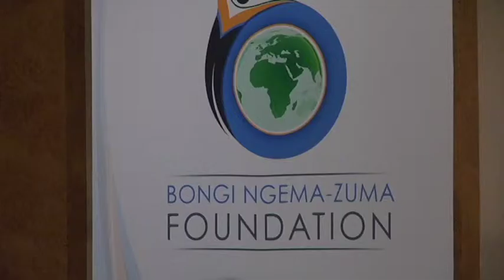President Jacob Zuma attends the Bongi Ngema-Zuma Foundation sponsor's dinner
President Jacob Zuma attends the Bongi Ngema-Zuma Foundation sponsor's dinner, Sandton, 2 March 2013